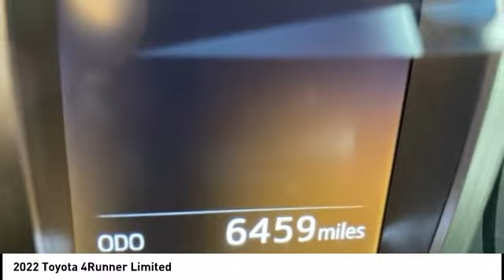2022 Toyota 4Runner Cedar Falls IA TT34815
2022 Toyota 4Runner Limited

Don't miss this 2022 Toyota. Make a great choice today with this must-have 4x4 limited v6. Learn more about this 4x4 limited v6 by contacting the dealership today and own it today.